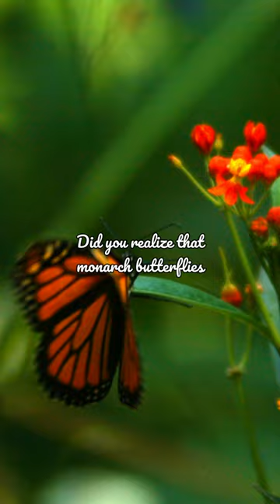Monarch Butterfly Migration: Nature's Extraordinary Odyssey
Embark on an awe-inspiring adventure alongside the magnificent monarch butterflies as they undertake one of the most remarkable migrations in the animal kingdom. In this captivating video, we unveil the breathtaking journey that these delicate creatures undertake across thousands of miles of North America.

Witness the mesmerizing spectacle of millions of vibrant orange and black wings filling the sky as monarch butterflies embark on their epic migration. Learn about the fascinating life cycle of these enchanting insects, from their birth as caterpillars to their incredible transformation into butterflies, and their awe-inspiring quest for survival.

Join us as we explore the mysteries of how these fragile insects navigate across vast landscapes, crossing borders, climates, and ecosystems to reach their overwintering destinations. Discover the critical role that milkweed plants play in the monarchs' lifecycle and the importance of conservation efforts to protect their habitats.

Experience the challenges and triumphs faced by these tiny travelers as they encounter changing weather conditions, predators, and human-made obstacles on their courageous journey. Through stunning visuals and expert insights, you'll gain a deep appreciation for the resilience and determination of the monarch butterflies.

Uncover the interconnectedness of ecosystems and the significance of preserving their habitats for the monarch butterflies and other species that rely on them. Learn how individuals, communities, and organizations are coming together to safeguard these extraordinary creatures and ensure their survival for generations to come.

Be inspired by the story of the monarch butterflies' migration, a testament to the beauty and wonder of the natural world. Discover how you can contribute to their conservation, whether through planting milkweed, supporting monarch-friendly initiatives, or raising awareness about their incredible journey.

Immerse yourself in the awe-inspiring world of monarch butterflies, a symbol of resilience, transformation, and the boundless spirit of exploration. Join us in celebrating their extraordinary annual migration and be part of the collective effort to protect and preserve these delicate travelers and their remarkable story.